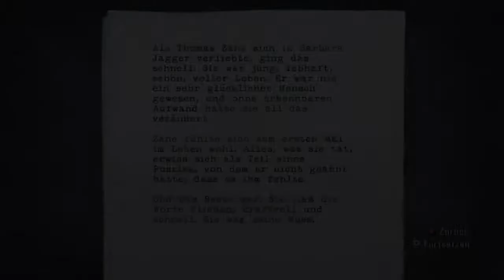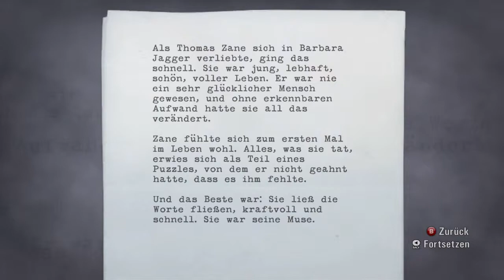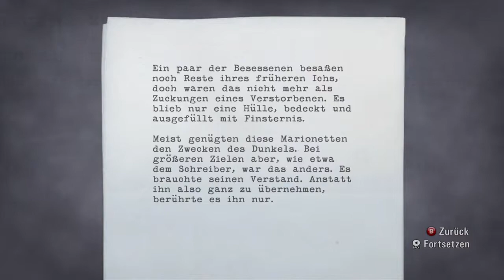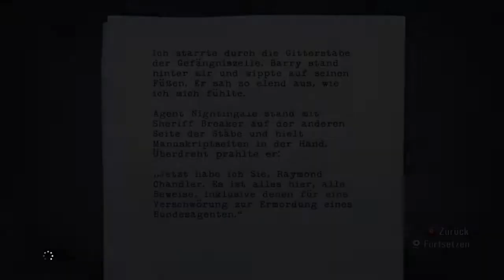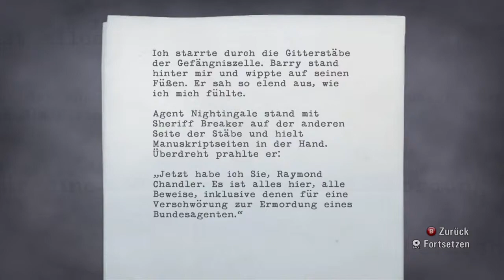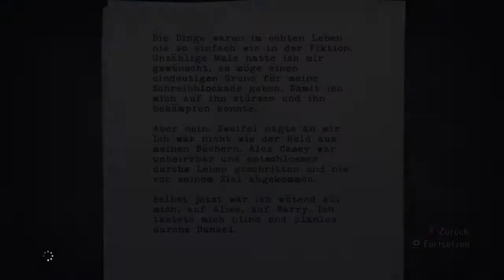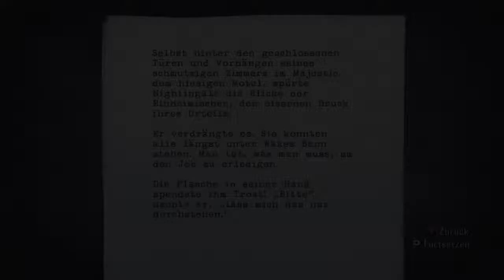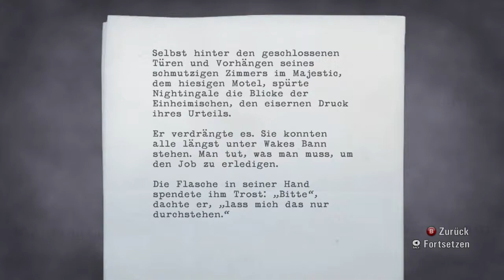PolterFinster ohne Ende! Lets Play Alan Wake #07 (German / Deutsch)